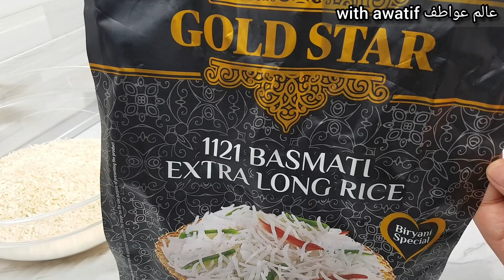أسرع و ألذ أرز بالدجاج كجي حبة حبة مستحيل اتعجن يوجد في دقائق بمذاق رائع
قناة عالم عواطف لا تنسوا الإشتراك في القناة و الضغط على الجرس ليصلكم دائما الجديد.
✔المكونات:
دجاج
بصل
طماطم
ملح، فلفل اسود، كركم، زنجبيل، قرفة، هيل ، ورق الغار، قرنفل ، ثوابل الكبسة أو برياني، ثوم مفروم.
ملعقة كبيرة مركز الطماطم
عنب مجفف اختياري
لوز مقلي
بقدونس